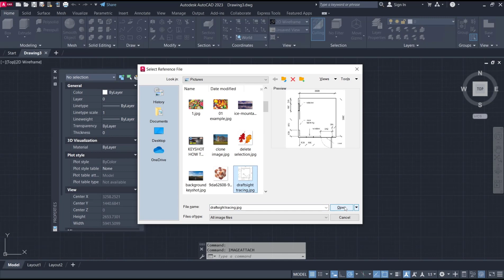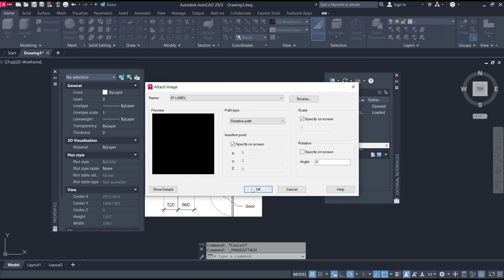AutoCAD How To Embed An Image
Learn how to embed an image in AutoCAD for improved design and precision with this step-by-step guide. Master the art of image embedding and enhance your AutoCAD project today.